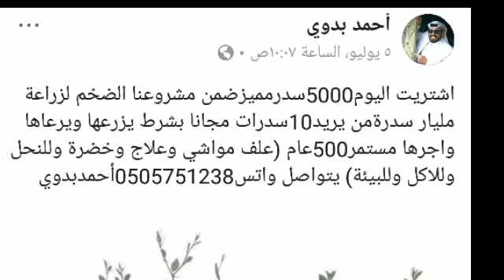مبارك بدأت بركات مشروع مليار شجرة بالسعودية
قناة مفاتيح الخير مع احمد بدوي مبارك بدأت بركات مشروع مليار شجرة بالسعودية